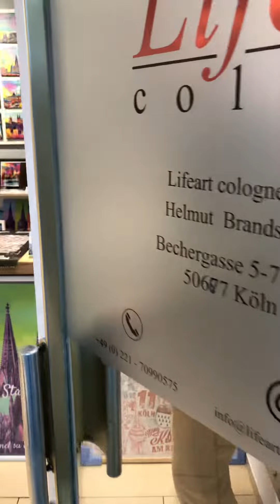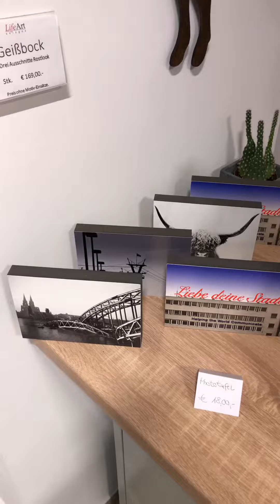Life Art Cologne Gallery Shop Köln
Hallo zusammen aus Köln,

wir zeigen Euch ein kurzes Video unseres Geschäftes in der Kölner Altstadt, genauer gesagt in der Bechergasse 5, 50667 Köln.

Geöffnet haben wir immer von

Montags bis Freitags von 11 Uhr bis 19 Uhr und Samstags von 11 Uhr bis 17 Uhr.

Lokale Kölner Künstler bieten hier ihre handgefertigten Bilder & Deko sowie Geschenkideen an. Hier findet ihr schöne Köln-Bilder zum verschenken oder zb Kühlschrankmagnete, Bildkalender, und natürlich die weltbekannten Metall-Dome und die dazugehörigen Platten zum einsetzen.

Ab und an gibts auch einzelne Originale!

Wir freuen uns über Euren Besuch und freuen uns auf Euch!

Internetseite wird bald neu überarbeitet ist auch schon verfügbar! Auch auf Google Maps unter „Life Art Cologne“